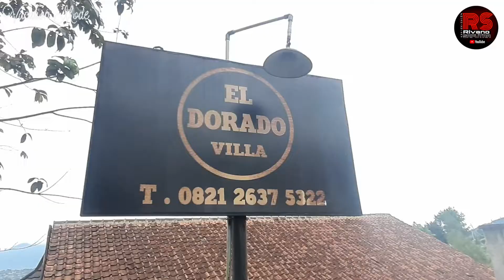VILLA ELDORADO || HEALING DI PUNCAK BOGOR